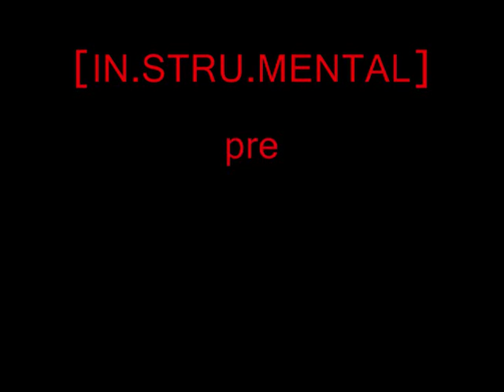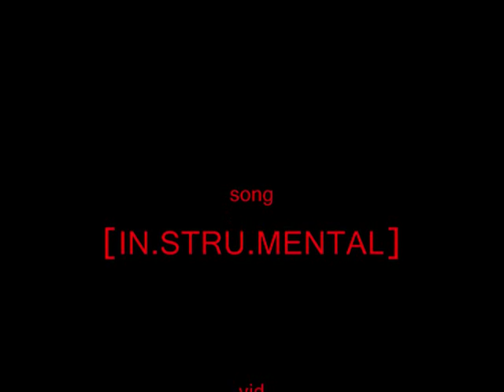[IN.STRU.MENTAL] - Smokers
A vid I made for smokers, a track I made for my Cryogenetic album.